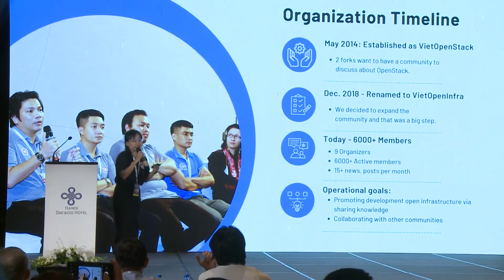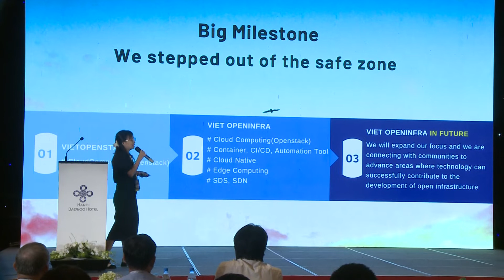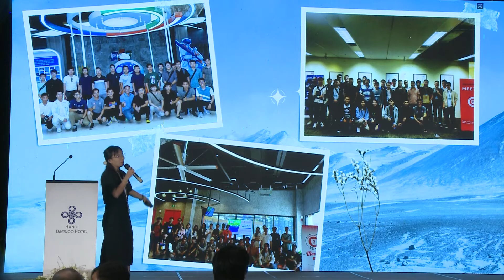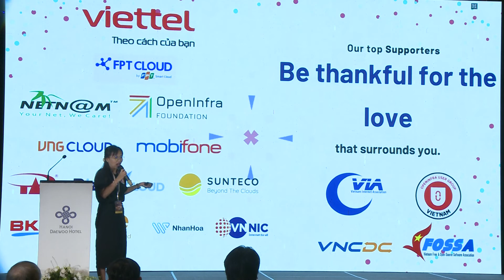Vietnam Open Infrastructure Community Update 2023